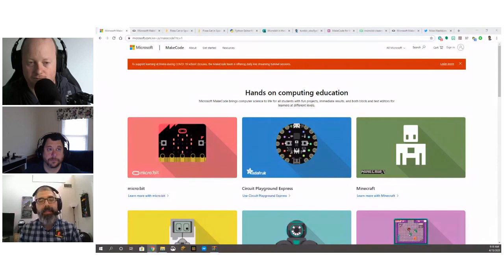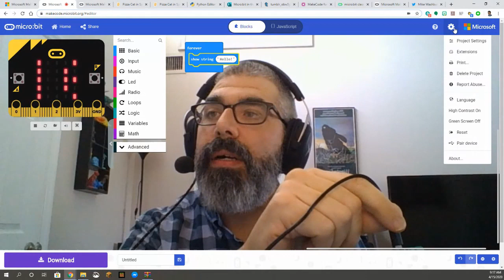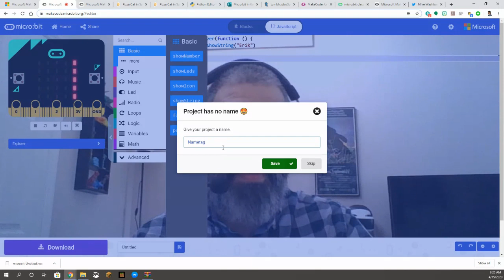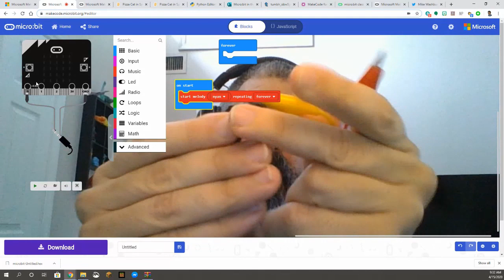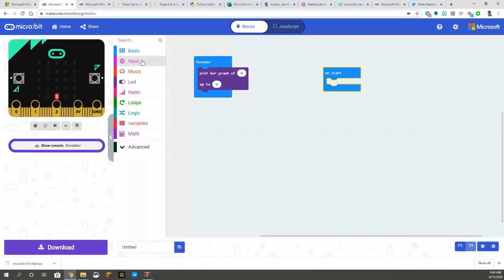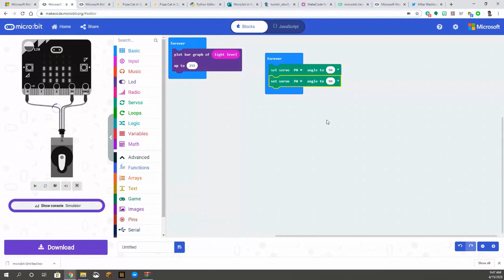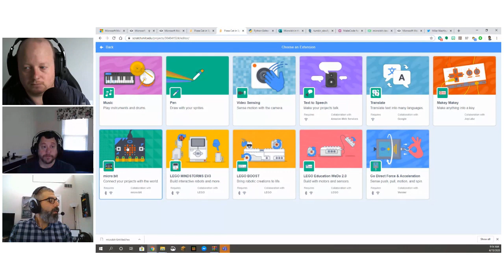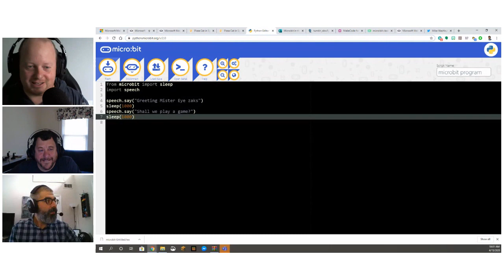Micro:Bit and Makecode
Recording of the microbit and makecode livestream with Erik Leitner - physical computing and block based (or text based) coding!